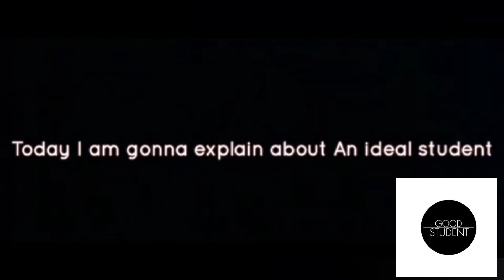an IDEAL STUDENT QUALITIES by Gagan Karthikeya,S5,Sri Chaitanya Civils Batch, Rajahmundry-4